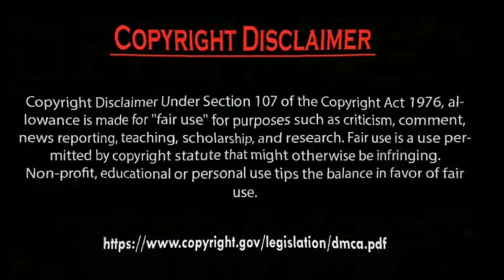Erkan Meriç Ve Hazal Subaşi live stream Talking with Fans Photos.by Usman Creation